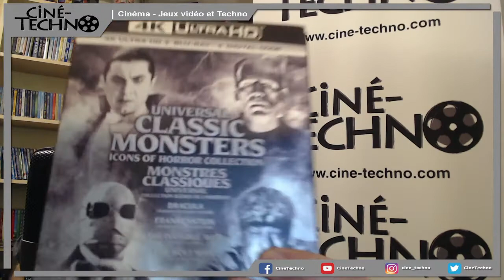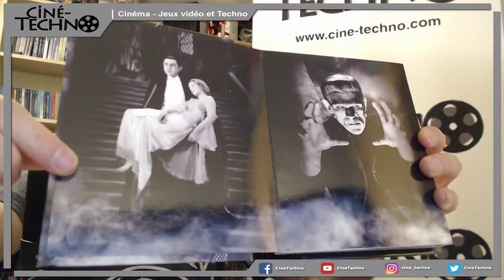Présentation (unboxing) du coffret Universal Classic Monsters Icons of Horror Collection 4K Ultra HD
Présentation (unboxing) du coffret Universal Classic Monsters: Icons of Horror Collection en combo 4K Ultra HD/Blu-ray.  Distribué par Universal Pictures Home Entertainment et disponible dès le 5 octobre 2021.

Le coffret comprend les titres suivants :

Dracula

Réalisé en 1931 par Tod Browning, il met en vedette Bela Lugosi, Helen Chandler et David Manners

Renfield, chargé de conclure une transaction imobilière avec le comte Dracula, se rend dans son château des Carpathes, où l'aristocrate, qui s'avère être un vampire, va l'hypnotiser pour le mettre sous ses ordres. Débarqué en Angleterre, Dracula ne tarde pas créer de nouveaux semblables parmi la société locale en commençant par la jeune Lucy, fille du directeur de l'asile...

Pistes sonores : Anglais DTS-HD Master Audio 2.0 mono, Français Européen DTS Digital Suround 2.0 mono, Espagnol DTS Digital Suround 2.0 mono, Allemand DTS Digital Suround 2.0 mono, Italien DTS Digital Suround 2.0 mono

Sous-titres : Anglais, Français Européen, Mandarin, Danois, Néerlandais, Finlandais, Allemand, Italien, Japonais, Espagnol, Norvégien et Suédois

Frankenstein

Réalisé en 1931 par James Whale, il met en vedette Colin Clive, Mae Clarke, John Boles et Boris Karloff

Henry Frankenstein est un jeune scientifique qui rêve de créer un être humain à l'aide de ses connaissances. En compagnie de son assistant Fritz, les deux hommes vont concrétiser ce dessein à partir de morceaux de cadavres mais l'expérience va tourner au cauchemar. En effet, le monstre à qui les savants ont greffé le cerveau d'un criminel, va échapper à leur contrôle et commettre plusieurs meurtres.

Pistes sonores : Anglais DTS-HD Master Audio 2.0 Mono, Français Européen DTS Digital Surround 2.0 Mono, Allemand DTS Digital Surround 2.0 Mono, Italien DTS Digital Surround 2.0 Mono et Castillan DTS Digital Surround 2.0 Mono

Sous-titres : Anglais, Français Européen, Castillan, Mandarin, Danois, Néerlandais, Finlandais, Allemand, Italien, Japonais, Espagnol, Norvégien et Suédois

Réalisé en 1933 par James Whale, il met en vedette Claude Rains, Gloria Stuart et William Harrigan

Jack Griffin, un scientifique, a trouvé le moyen de devenir invisible. Soucieux de trouver la formule qui lui permettra un retour à la normale avant d'annoncer sa découverte, il s'enroule le visage de bandeaux et se retire dans l'auberge d'un village isolé. Son aspect étrange ainsi que son comportement attirent la curiosité des gens et l'empêchent de travailler. Agacé, Griffin cherche à effrayer les villageois et se sert de son pouvoir à des fins de plus en plus malintentionnées...

Réalisé en 1941 par Curt Siodmak, il met en vedette Lon Chaney Jr., Claude Rains et Bela Lugosi

Larry Talbot est de retour dans son pays, où il est accueilli par son père, le châtelain Sir John Talbot. Il y fait la connaissance de Gwen Conliffe, qu'il accompagne le soir même à une fête donnée par une troupe de bohémiens. Là-bas, une jeune fille, Jenny, est attaquée peu de temps après leur arrivée par un loup, tandis que le jeune lord est mordu par la bête en lui portant secours. Le lendemain, Jenny est retrouvé morte...

Pistes sonores : Anglais DTS-HD Master Audio 2.0 Mono, Français Européen DTS Digital Surround 2.0 Mono, Allemand DTS Digital Surround 2.0 Mono, Italien DTS Digital Surround 2.0 Mono, Espagnol latin DTS Digital Surround 2.0 Mono et Castillan DTS Digital Surround 2.0 Mono